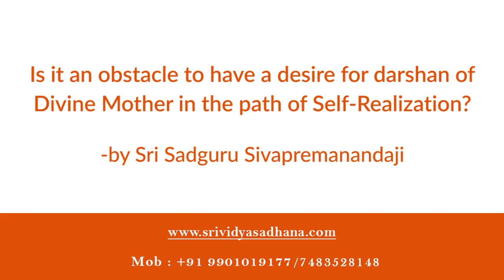Is it an obstacle to have a desire for darshan of Divine Mother in the path of Self Realization?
Is it an obstacle to have a desire for darshan of Divine Mother in the path of Self Realization? -by Sri Sadguru Sivapremanandaji

Buy following energized products :
1)Sriyantra pendent

Ebooks:
1)Success Wisdom Ebook